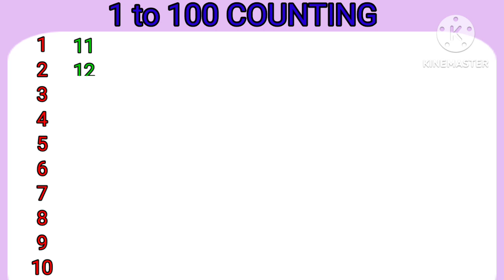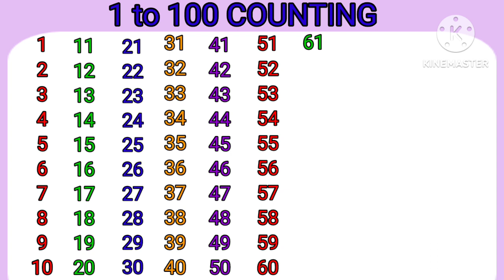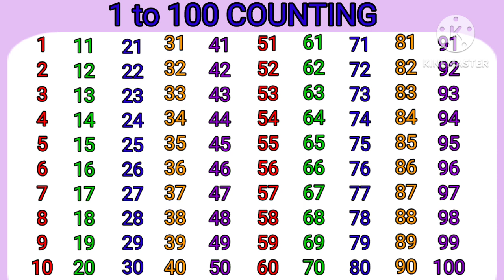Numbers | Numbers 1 to 100 in English | Numbers for Kids | Let's learn numbers 1 to 100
Numbers | 1 to 100 numbers | Numbers 1 to 100 in English | Numbers for Kids |